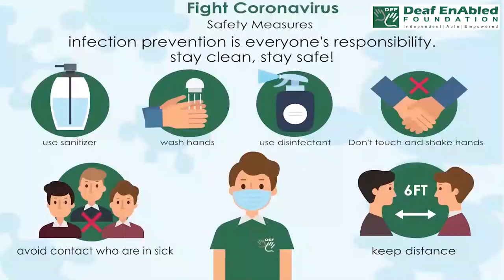Customer Adviser (Financial Terms) August 28th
Customer Adviser

Meaning : This is the person at the Bank who can help you.

Example - Customer service advisors interact with customers to provide answers to inquiries involving a company's product or services.